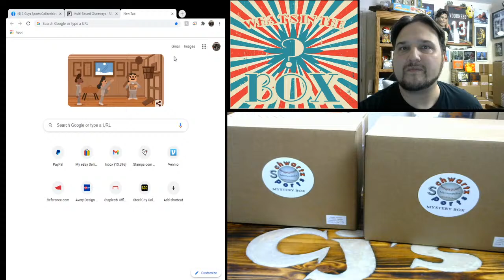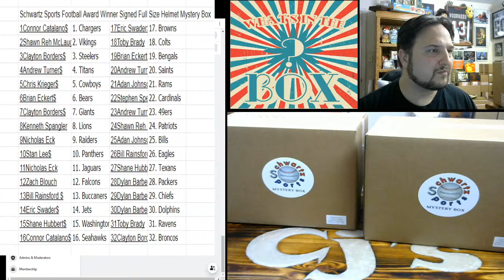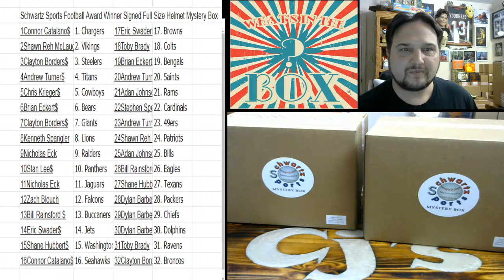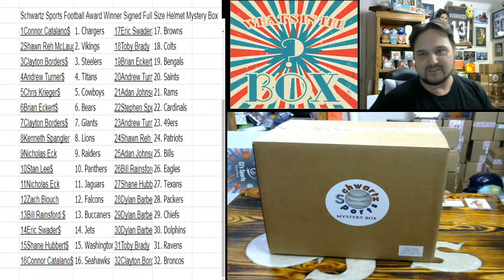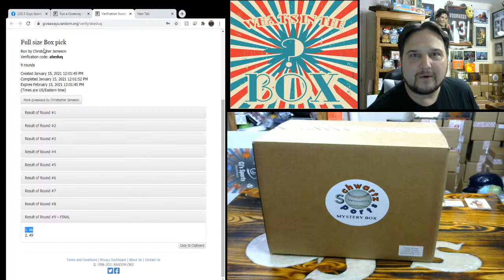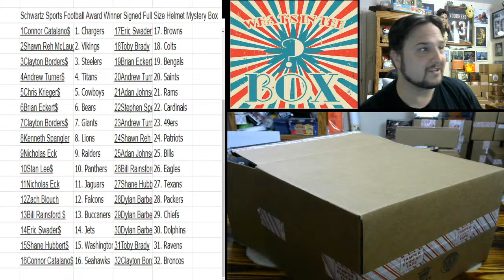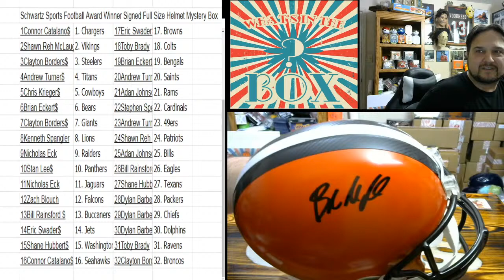Schwartz Sports Football Award Winner Signed Full Size Helmet Mystery Box Break